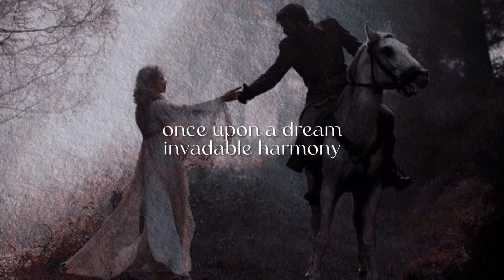pov: dancing through the forest with your prince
‘ 𝔱𝔥𝔢 𝔠𝔥𝔞𝔫𝔫𝔢𝔩 𝔴𝔦𝔱𝔥 𝔦𝔫𝔣𝔦𝔫𝔦𝔱𝔢 𝔭𝔬𝔰𝔰𝔦𝔟𝔦𝔩𝔦𝔱𝔦𝔢𝔰. ‘
0:00 - once upon a dream

0:56 - rapunzel theme

3:14 - kingdom royalty

6:58 - princess of the fairies

10:58 - kingdom dance

13:14 - young and beautiful

16:03 - moonsong

19:35 - far longer than forever